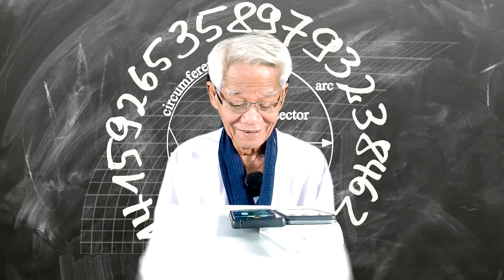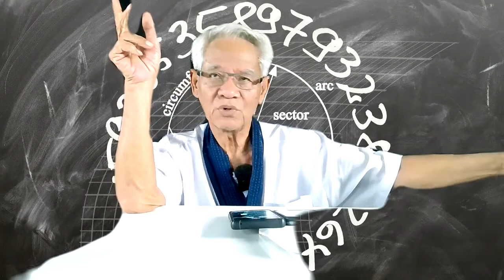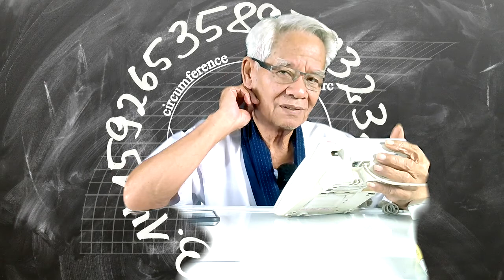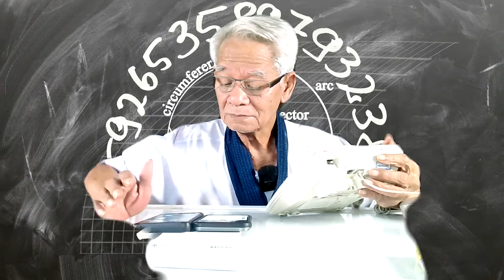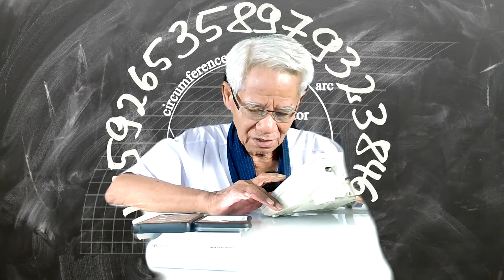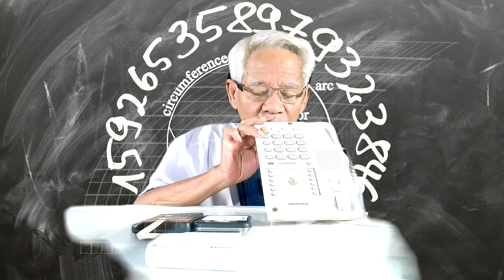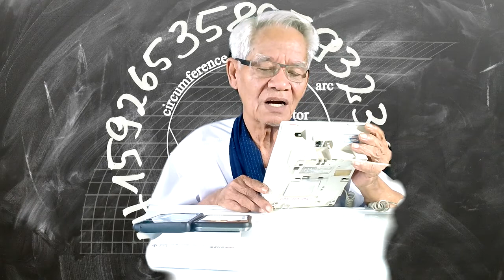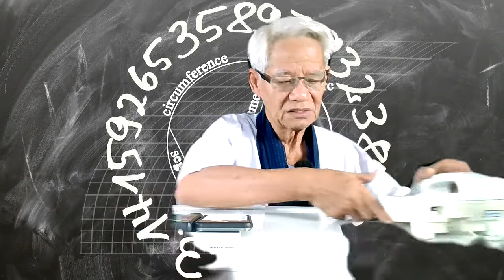ขับไล่ไสส่งไม่ปราณี / New knowledge in 21st century I LMElaw I 03ธค63 I 24Hrs